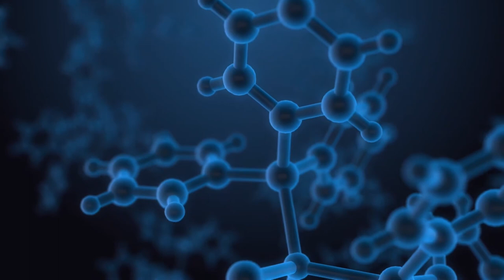Virus | Free stock footage | No Copyright Video | Royalty free videos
Free Stock Videos | Free Commercial Footage | No Copyright Video | Can Be Re-uploaded To Youtube | Royalty free videos
100% FREE STOCK HD Footage -  Free Commercial Use!!
                                                           No Copyright!!